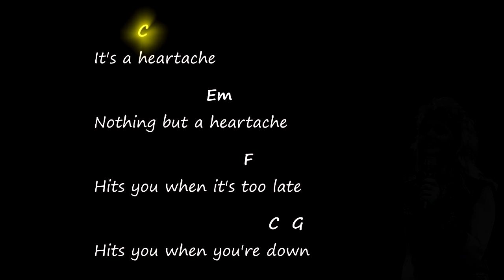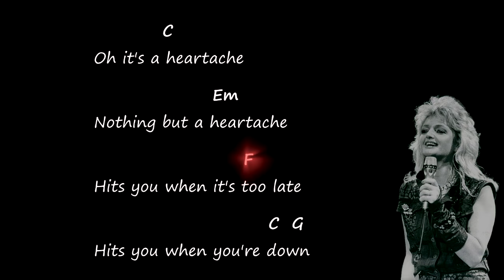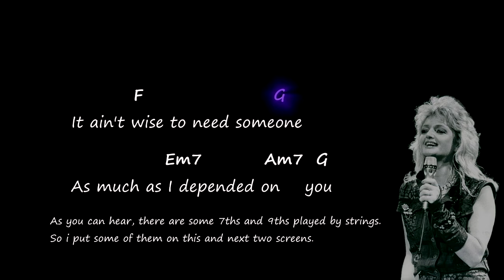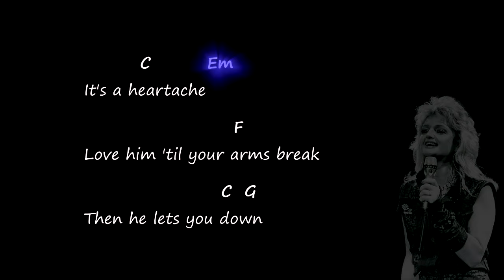Bonnie Tyler - It's a Heartache - Chords & Lyrics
Original chords and lyrics for the song "It's a Heartache" by Bonnie Tyler

- Chord chart -
- Play along -
- Accurate chords -
- Tutorial -
- Harmony -